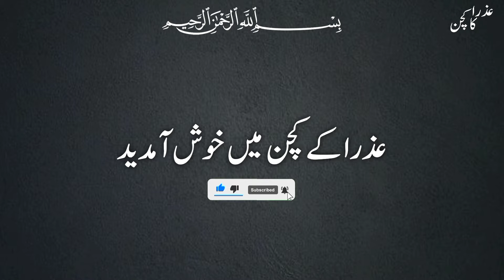بنا کڑواہٹ کے مزیدار کریلے بنانے کا بہت ہی آسان طریقہ | Karela Recipe Easy And Tasty Recipe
آج میں آپ کے لیے لے کے ائی ہوں بہت ہی مزیدار کریلے کی سبزی ۔ امید ہے اپ کو یہ ریسپی پسند آئے گی ۔ ہماری ویڈیو پسند ائے تو لائک 👍 کریں اور چینل کو سبسکرائب کرنا مت بھولیں ۔